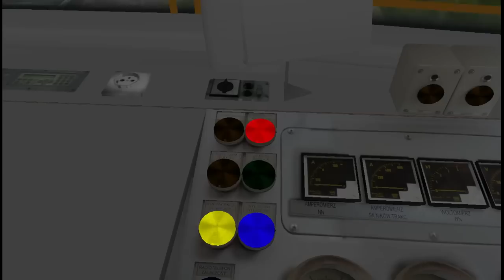[ Symulator pojazdów szynowych MaSzyna ] Linia 61 osobowy3 - v250916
przejazd na aktualnej wersji.
PRowadzimy sluzbowy Herby NOwy-Lubliniec a potem osobowy Lubliniec  _ Czestochowa